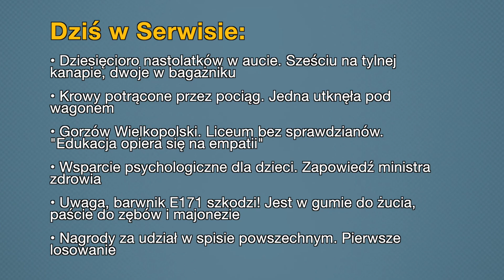Aktualności: 11.05.2021 | 2 (Tłumaczenie na Język Migowy - PJM)